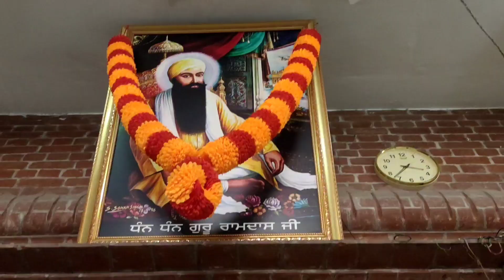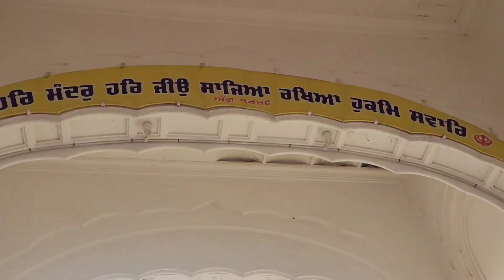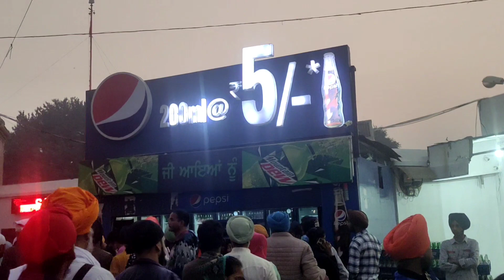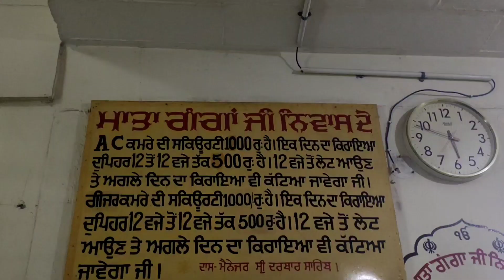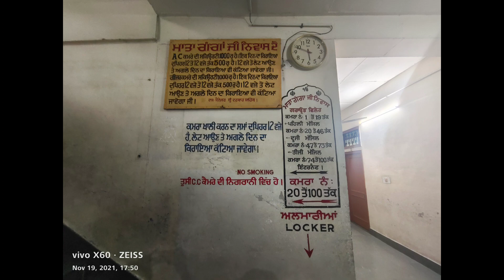Visit to Golden Temple